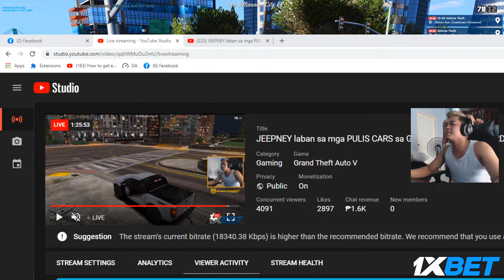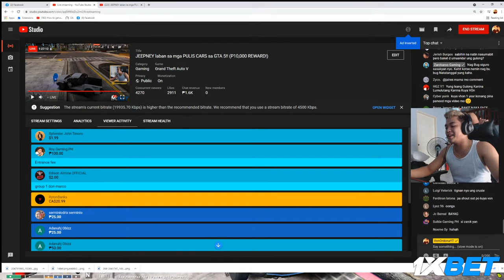JEEPNEY laban sa mga PULIS CARS sa GTA 5!! (P10,000 REWARD!)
Billionaire Gang Jersey “Nothing is Impossible” is now available!!

Vlogging channel:   @Von Ordona Vlogs